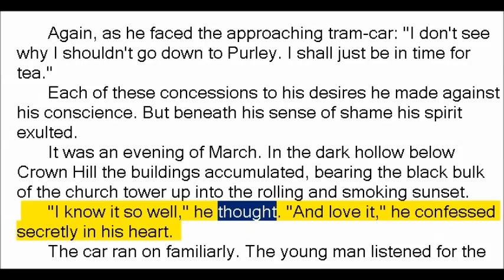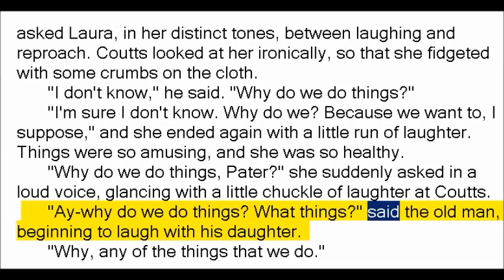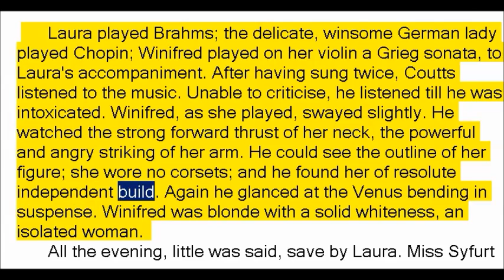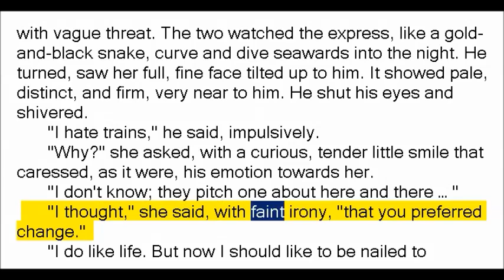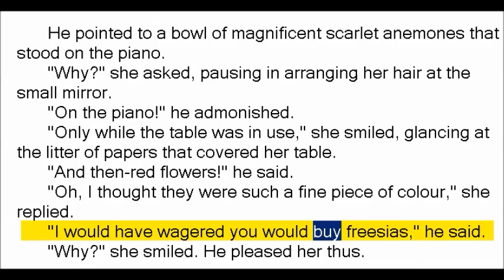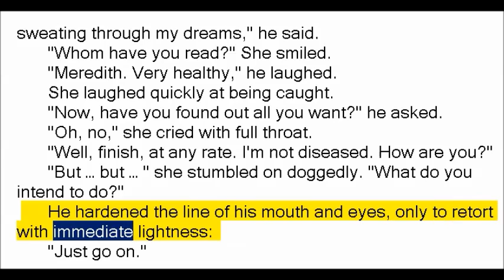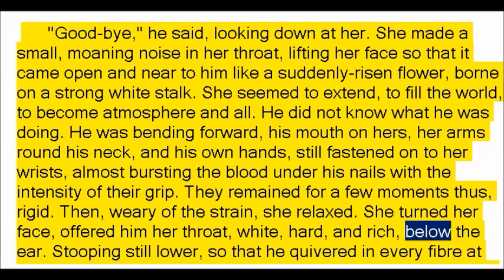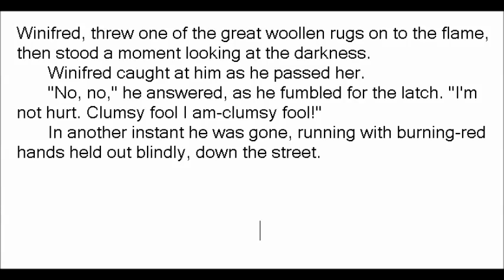The Witch A La Mode by David Herbert Lawrence (Book Reading, British English Female Voice)